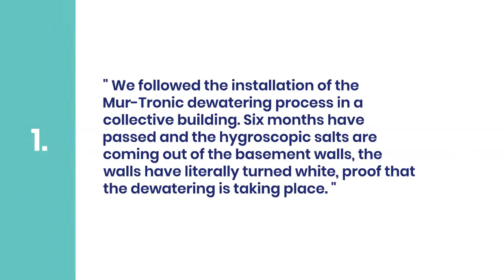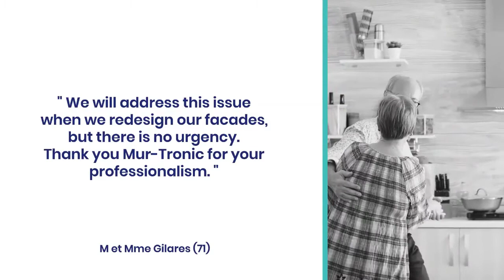What is the Mur-Tronic customer looking for? Would you recommend Mur-Tronic 2?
Mur-Tronic 2 is the best version of Mur-Tronic. But what do customers think?

In this video some testimonials from Mur-Tronic customers:

" Thanks to Mur-Tronic for its professionalism. "

" We followed the installation of the Mur-Tronic dewatering process in a collective building, it has been six months and the hygroscopic salts are coming out of the cellar walls, the walls are literally whitewashed, proof that dewatering is taking place. "

" The technician will come and check the level of drying eight months after installation, the Mur-Tronic process is really reassuring to us, building professionals. "